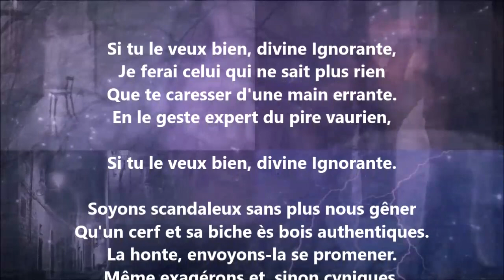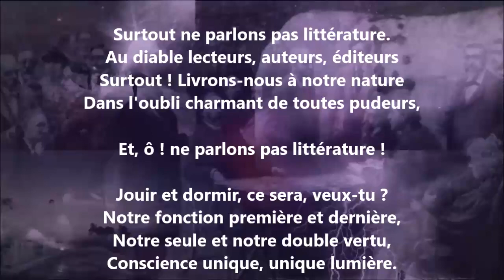Si tu le veux bien - Paul Verlaine lu par Yvon Jean